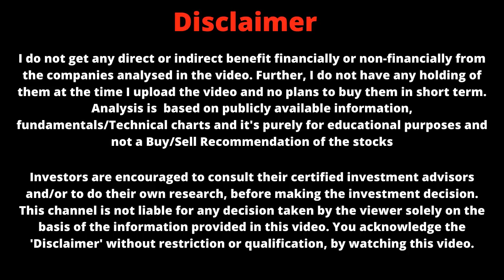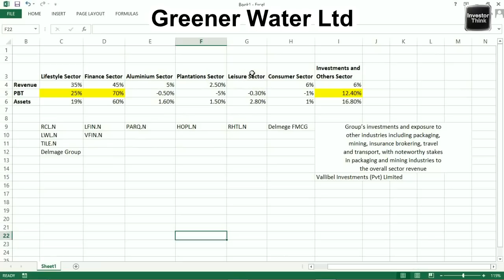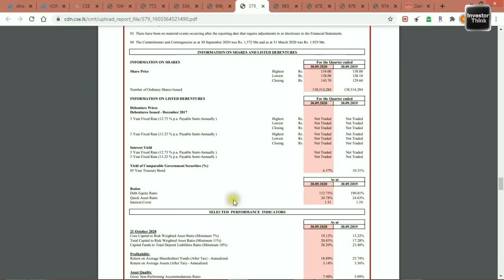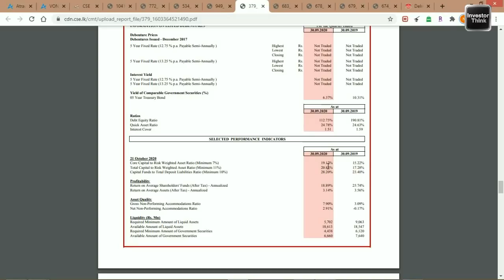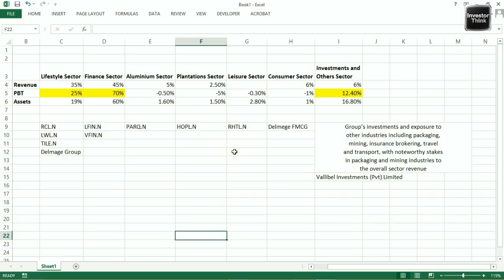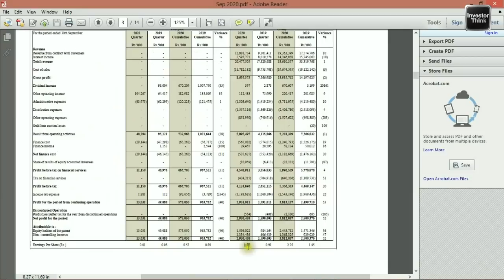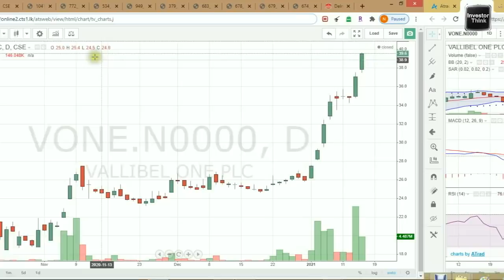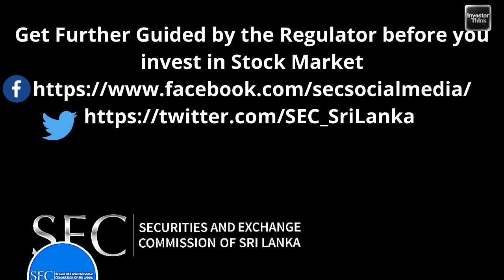Vallibel ONE | VONE.N |Fundamental & Technical Analysis | Undervalued |කොටස් විශ්ලේෂණය